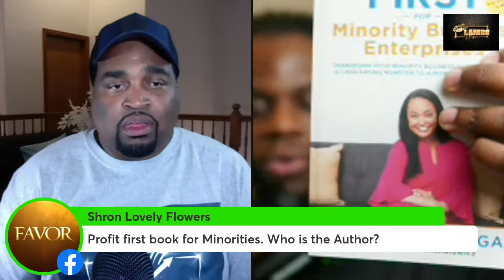Business Credit Talks with Audrey Truesdale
90 Day 80 Paydex Strategy Specialist Audrey Truesdale @carolinasOWNN  joins the Show To Talk Funding and Properly Structuring your Business Credit Profile.